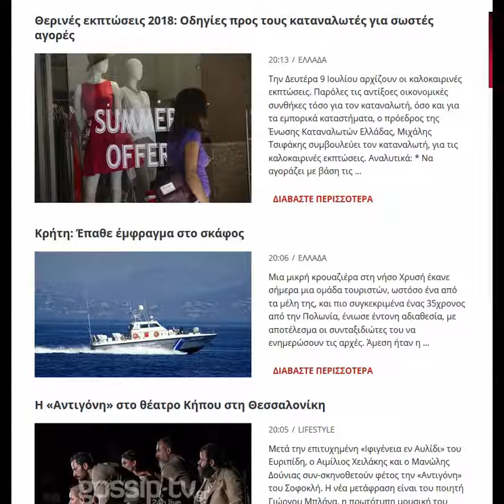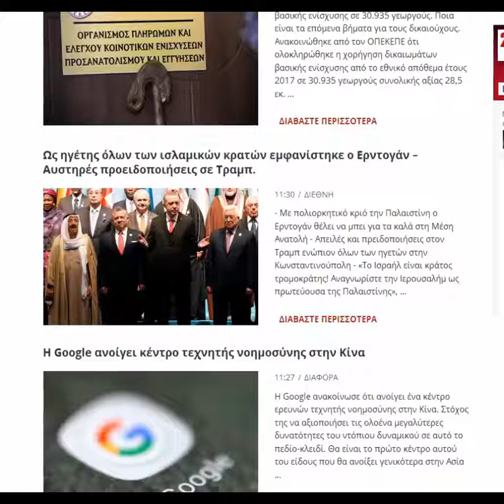25.9.19 , gr news